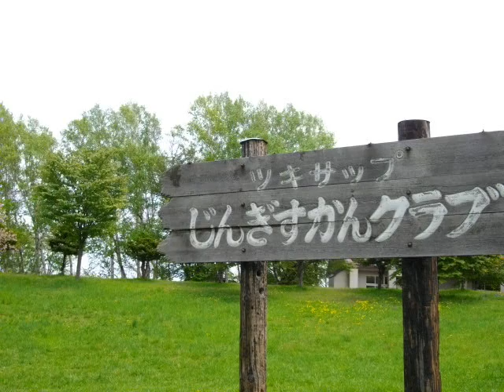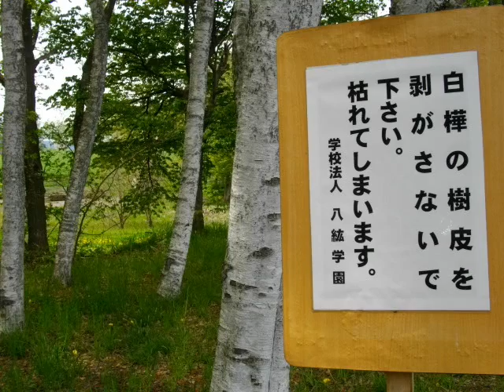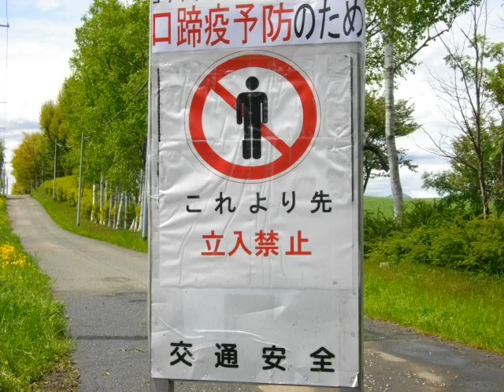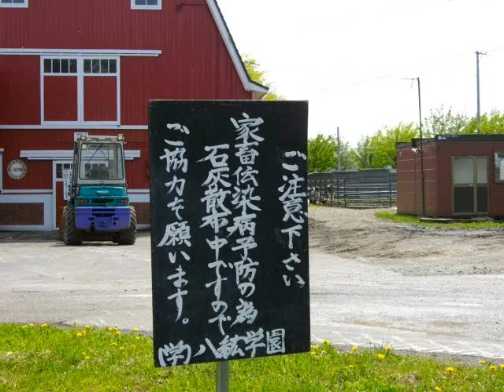ツキサップじんぎすかんくらぶ＆八紘学園内 ２０１０年５月２６日（水）